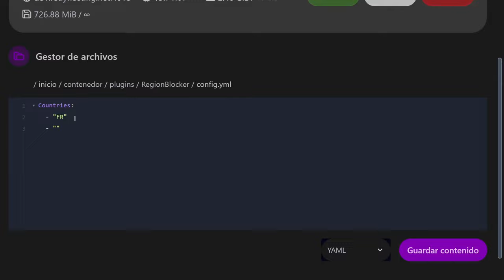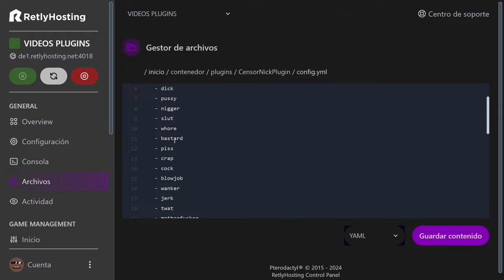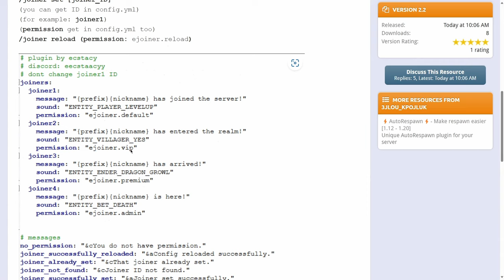👉 TOP 10 PLUGINS GRATIS para TU SERVER de MINECRAFT ✅